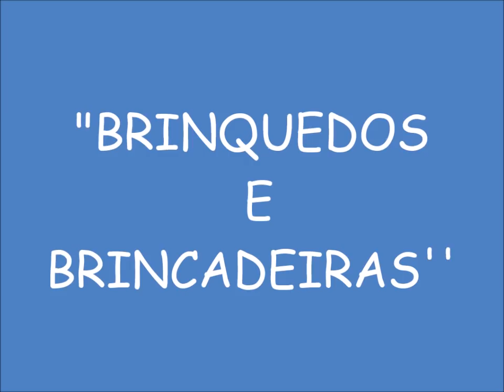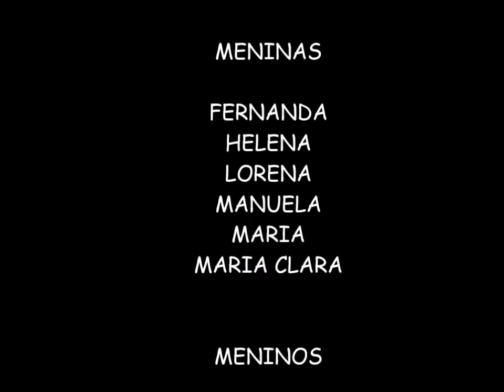Projeto: " Brinquedos e brincadeiras" - 2° Período | Profª. Rosana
Ao brincar, a criança imita gestos e atitudes dos adultos, descobre o mundo, regras, adquire hábitos e atitudes importantes ao convívio social.
Com a finalidade de resgatar as brincadeiras de época, comparar brincadeiras de hoje com as dos pais/avós e de crianças com outros países, foi trabalhado com os alunos do 2 período, das professoras Rosana e Fabiana o projeto: " Brinquedos e brincadeiras".
Foi realizado com as famílias,  pesquisas de brinquedos e brincadeiras das quais mais brincavam quando crianças; e compararam com as de hoje, buscando desta forma transformações ou não na maneira de brincar.
Para enriquecer o projeto, as crianças  brincaram de "Youtuber por um dia".
Cada um, por meio de vídeos, apresentou a brincadeira favorita dos pais/avós.
Uma atividade que proporcionou muita diversão, conhecimento, e a percepção como ser social atuante.